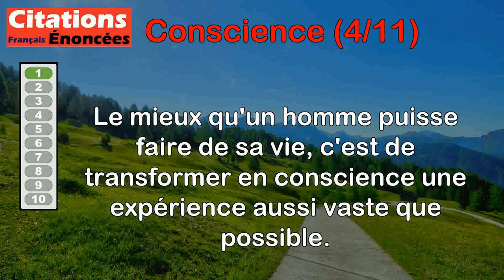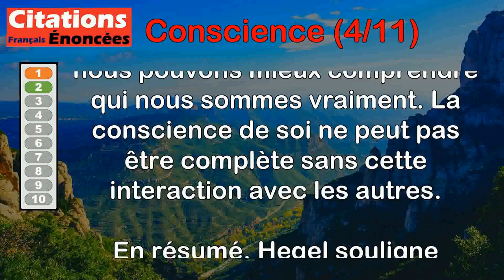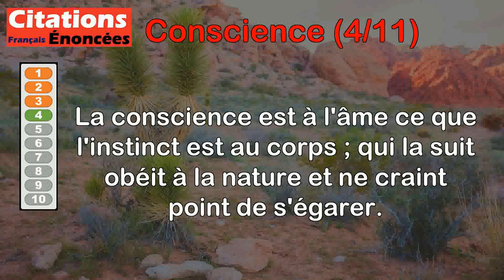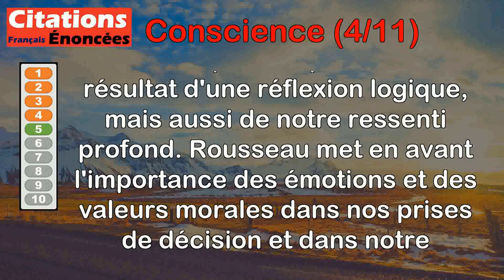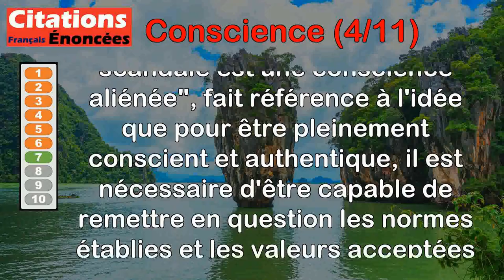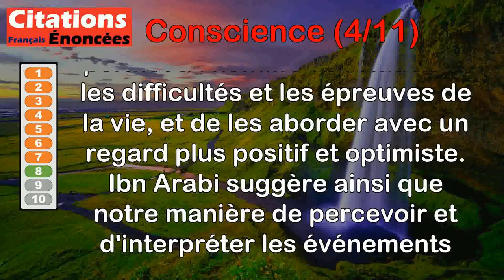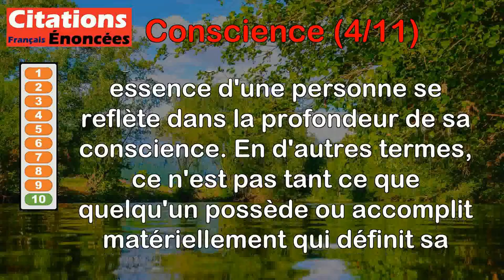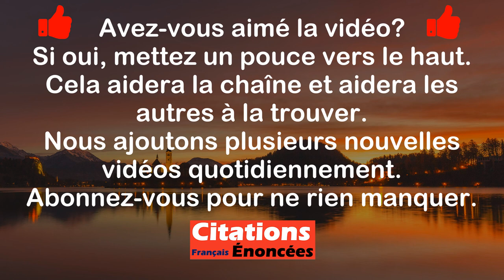Citations - Conscience (4 de 11)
00:00 Introduction
00:08 Albert Camus - Le mieux qu'un homme puisse faire de sa vie, c'est de transformer en conscience une expérience aussi vaste que possible.
00:59 Georg Wilhelm Friedrich Hegel - La conscience générale de soi est l'affirmative connaissance de soi-même dans l'autre moi.
01:55 Henry Louis Mencken - La conscience, c'est cette voix intérieure qui vous dit que quelqu'un est peut-être en train de vous observer.
02:48 Jean-Jacques Rousseau - La conscience est à l'âme ce que l'instinct est au corps ; qui la suit obéit à la nature et ne craint point de s'égarer.
03:36 Jean-Jacques Rousseau - Les actes de la conscience ne sont pas des jugements mais des sentiments.
04:30 Socrate - On ne peut mieux vivre qu'en cherchant à devenir meilleur, ni plus agréablement qu'en ayant la pleine conscience de son amélioration.
05:11 Georges Bataille - Une conscience sans scandale est une conscience aliénée.
06:21 Ibn Arabi - La conscience a été donnée à l'homme pour transformer la tragédie de la vie en une comédie.
07:21 Auteurs divers homme - La définitive justice porte un nom, elle se prénomme Conscience.
08:11 Rabindranath Tagore - La réalité de l'homme se mesure à l'étendue de sa conscience.